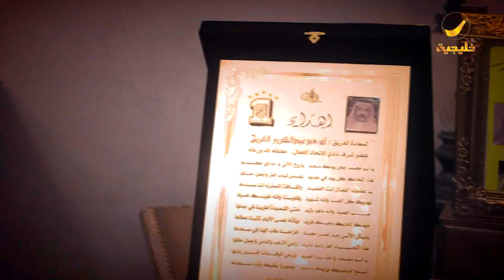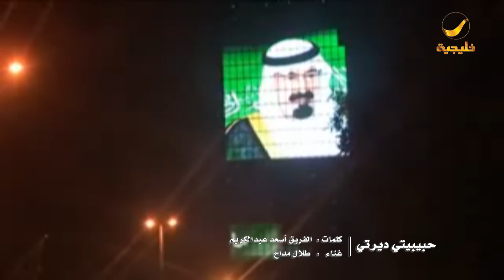الفريق أسعد عبدالكريم في برنامج وينك ؟ مع محمد الخميسي